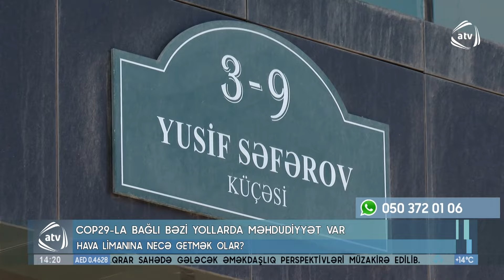ATV XƏBƏR / 11.11.2024 / 14:30